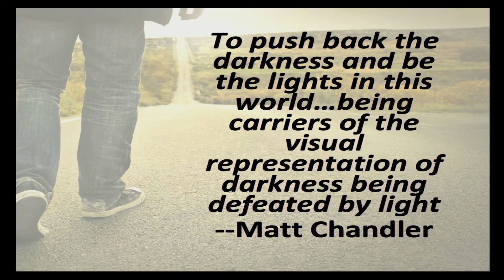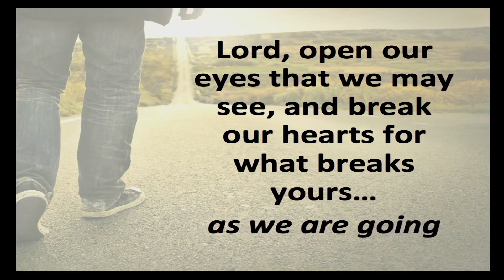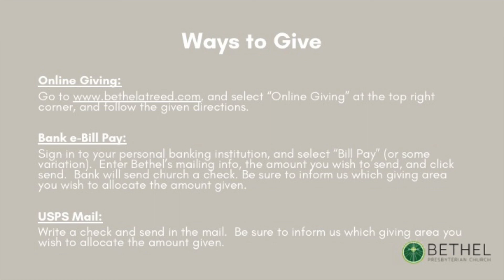11-21-21 "Living a Life Driven By Christ's Compassion" Message at Home | Bethel at Reed